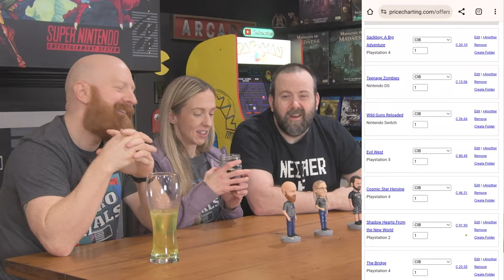A SECRET REVEALED ABOUT DENIS! HE LIED TO US!!! RETRO RIVALS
In this video, Retro Rivals reveal a shocking secret about Denis! He lied to us! Watch as we uncover the truth and expose the deception. You won’t believe what he was keeping from us!
That all sounds very ominous but fear not, it's a good secret, a fun secret, a drunken rant secret that is slightly narcissistic maybe. I've said too much!

There will be no chapters for this video peekers! You'll try to figure it out and I'll never tell until it's time. kind of like what Denis did!